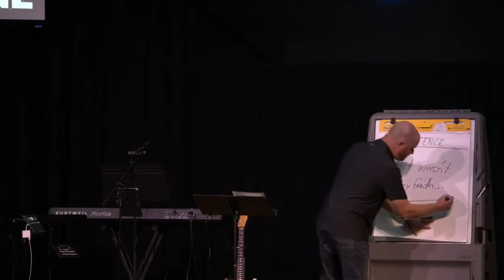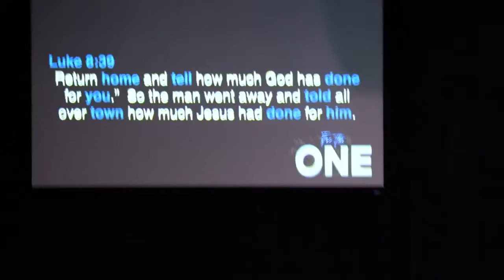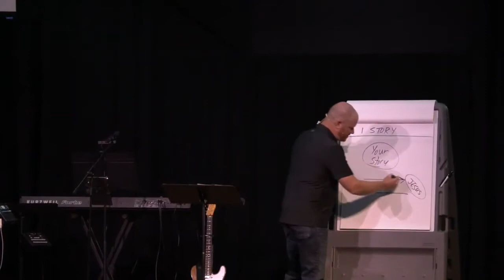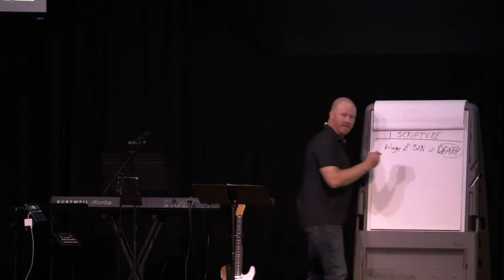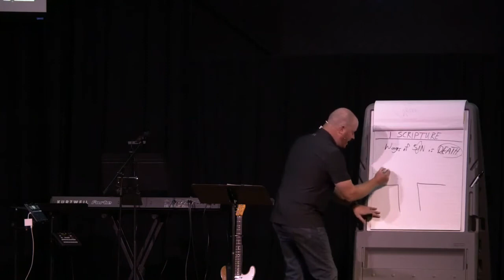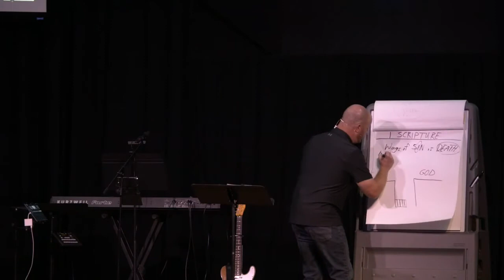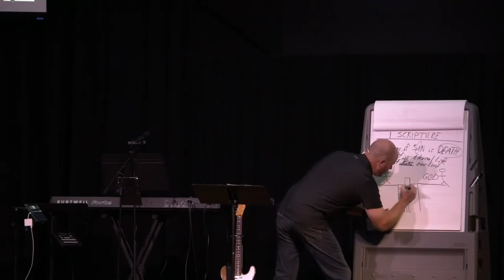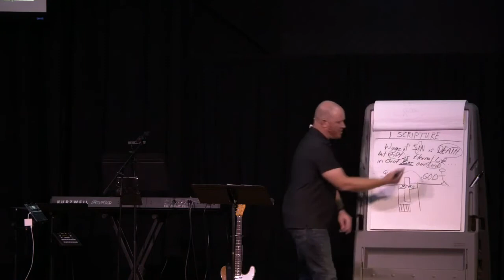For the One | Keeping it Simple | August 29th, 2021